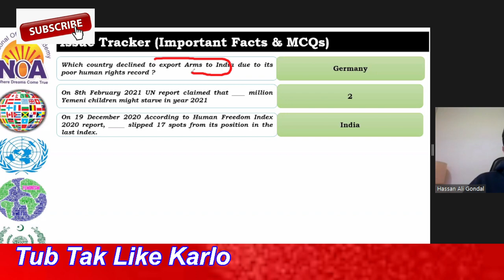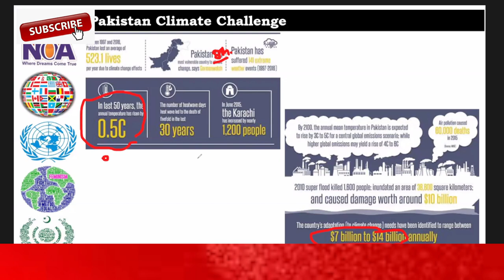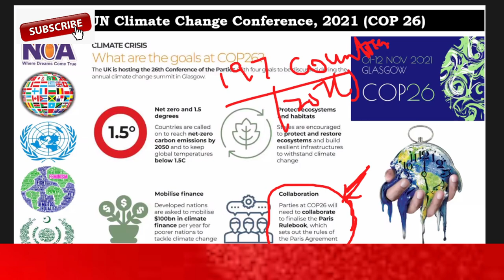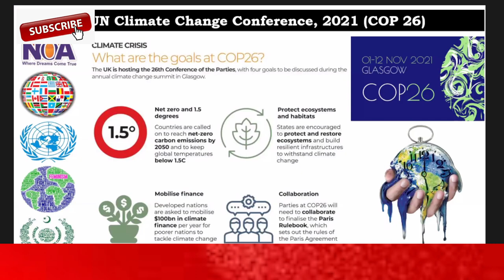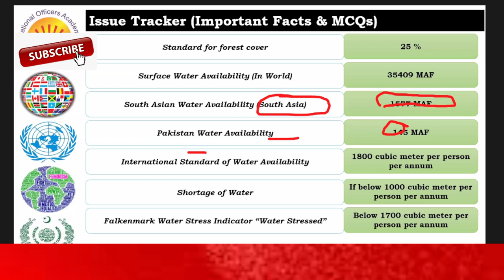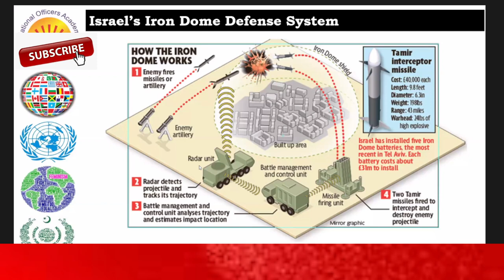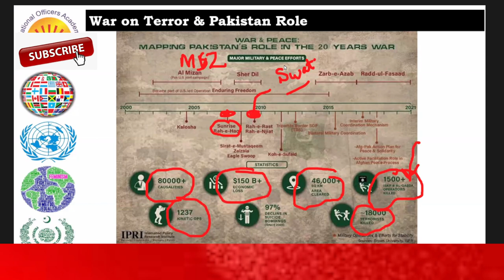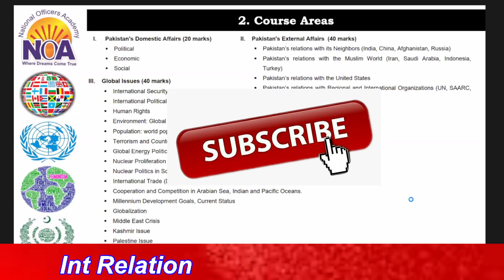Current Affairs Lecture 4 Part 2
Current affairs lecture 2021 for CSS-2022 MPT